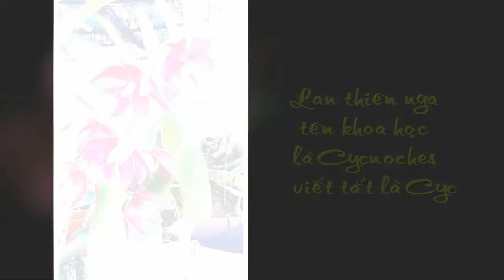Lan Thiên Nga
"Thân cây lan thiên nga như điếu xì gà, dài khoảng 20-40 cm trên ngọn có vài chiếc lá to bản, mỏng và có gân. Dò hoa mọc ở gần ngọn có một vài hoa hoặc rất nhiều hoa như Cyc. cooperi. Hoa nở vào mùa Thu rất thơm và lâu tàn, to chừng 12-15 cm tùy theo giống.

Lan Thiên nga là lọai dễ trồng và dễ ra hoa nó ra theo mùa tứ tháng 9 đến 11. Sau khi tàn hoa bạn cho nó nghỉ khoàng 2 tháng, bằng cách cho vào trong mát, 1 tuần tưới nước 1 lần cho giả hành nó không có teo nhiều, nếu rể muc thì lấy cây ra khỏi chậu cắt hết rể bỏ vào chậu treo lên, nếu rể còn tốt thì cứ để yên thế trong chậu.

"Lan Thiên nga là lọai dễ trồng và dễ ra hoa, nó ra theo mùa tứ tháng 7 đến 11. Sau khi tàn hoa, bạn cho nó nghỉ khoảng 2 tháng, bằng cách cho vào trong mát, 1 tuần tưới nước 1 lần cho giả hành nó không có teo nhiều, nếu rễ mục thì lấy cây ra khỏi chậu cắt hết rễ bỏ vào chậu treo lên, nếu rễ còn tốt thì cứ để yên thế trong chậu.

Khoảng 2 tháng thì nó sẽ mọc giả hành con, bạn tưới B1 1 tuần 1 lần, khi giả hành cao 10cm thì bạn đem trồng lại giống như trồng cát.
Khi cây con ra rễ nhiều :
- Tưới phân NPK 30 10 10 hay 20 20 20 cũng được 1 tuần 1 lần và phân cá loãng 1 tháng 1 lần. Lọai này thích phân hữu cơ.
- Cắt ngang 2/3 đoạn thân già,1/3 còn lại cho nuôi con. Nếu cây con lên được hơn 12cm thì tách thân già ra hết nếu thấy thân già còn mắt ngủ. Khi rễ bám chắc vào giá thể thì tách thân già ra và hoàn toàn không ảnh hường gì về sự phát triển của cây con.

Nước tưới 1 ngày 1 lần hay 2 lần tùy độ ẩm môi truờng, nói chung trong mùa sinh trưởng nó cần nhiều nước, nếu thiếu nước giả hành sẽ bé không phát triển.

Đến khoảng tháng 7, 8 thì nó sẽ bắt đầu rụng lá để ra hoa, có lọai rụng hết lá rồi ra vòi hoa, có loại thì ra hoa xong rụng lá. Lúc này bạn hơi giảm lượng nước tưới và bón phân có P (lân) cao.